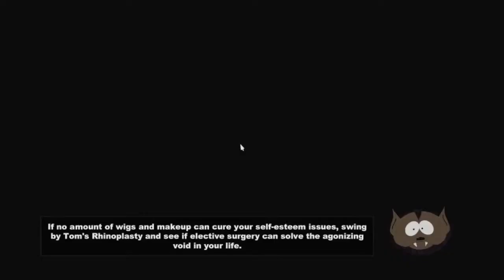South Park: The Stick Of Truth - Episode #2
Had a bit of a recording failure on this one, but think this episode explains the problems.